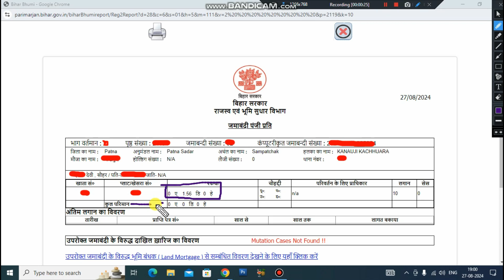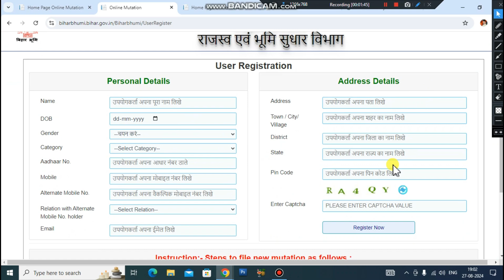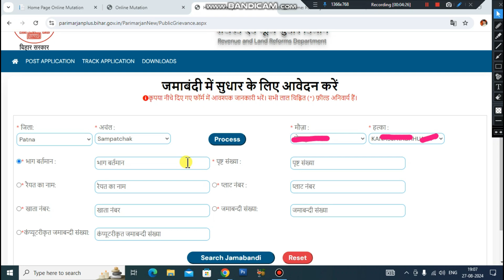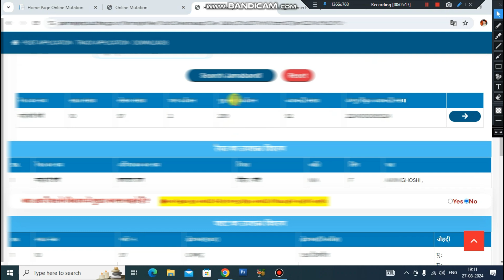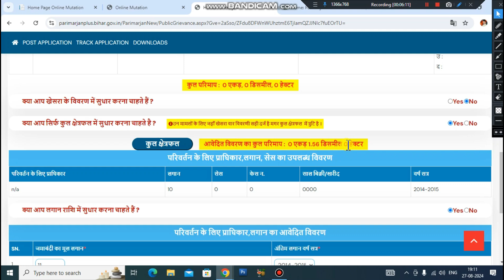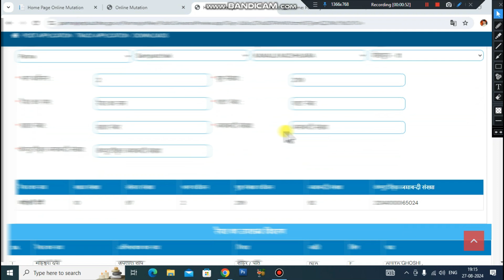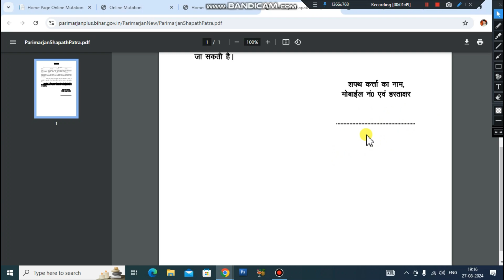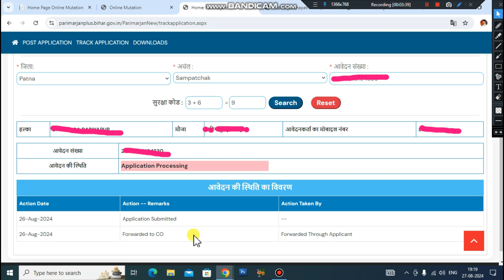परिमार्जन प्लस से टोटल रकवा में सुधार कैसे करें | Parimarjan Plus se Rakba me sudhar kaise kare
खाता खेसरा रकवा मे सुधार कैसे करे | khata kheshra rakba me sudhar kaise kare

khata_kheshra_ correction